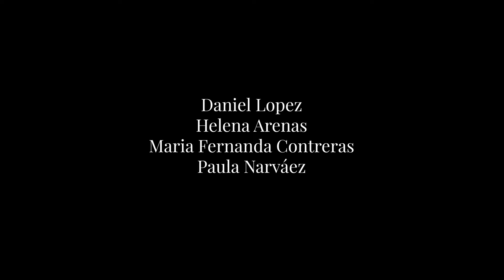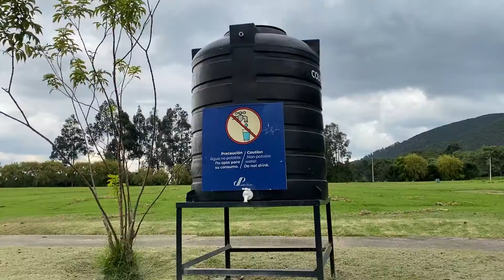Parangón en un nidal